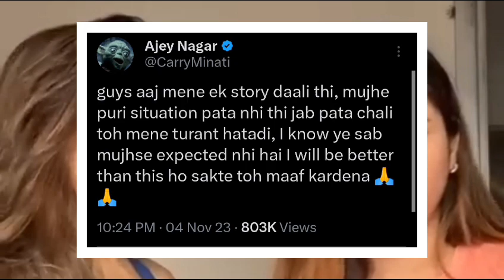Isha Malviya parents can't see BB17 | elvish yadav reaction on arrest news